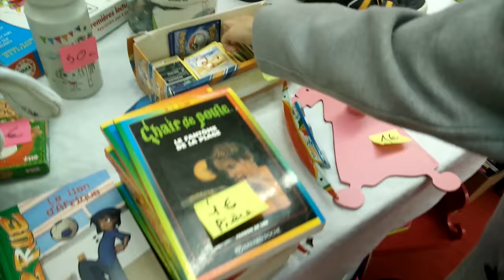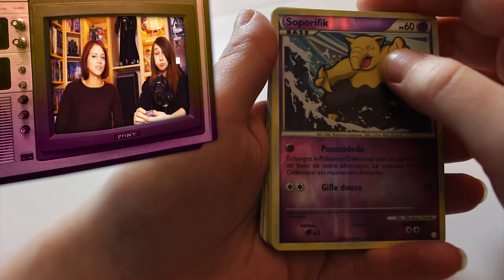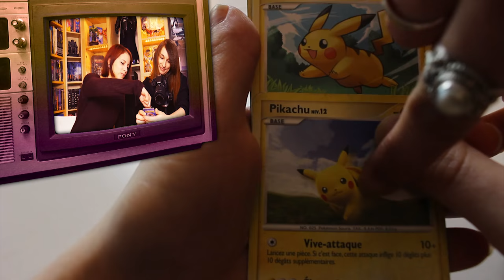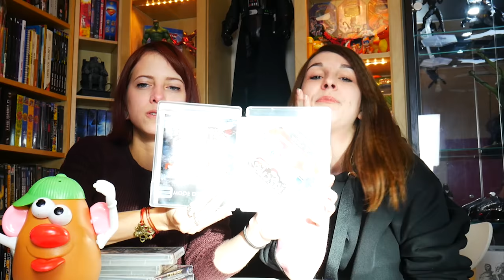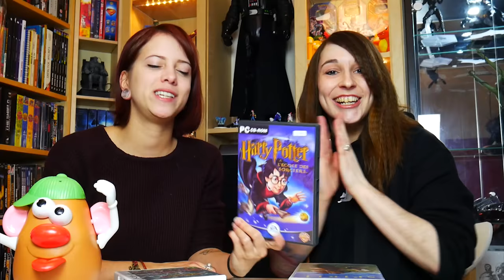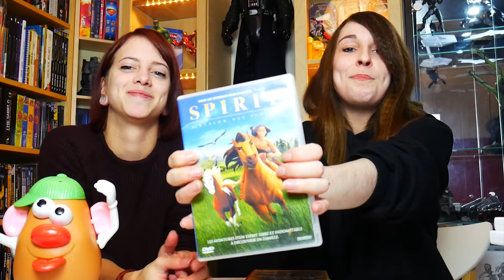[VIDE GRENIER GEEK] 27/11/16 - Un peu de culture !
Vide Grenier Geek : Brocantes à la recherche de Jeux, Goodies Geek, Peluche ... Aujourd'hui un peu de culture grâce à Liz !
A&S Family